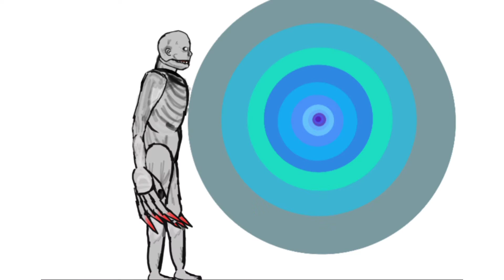whitty vs tricky (read desc/leer descripción)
whitty by:@paknhansuck

tricky by:@naspta115

and the others trickys so much credit/y todos los trickys mucho credito

in My opinion whitty win tricky/en mi opinión whitty le gana a tricky